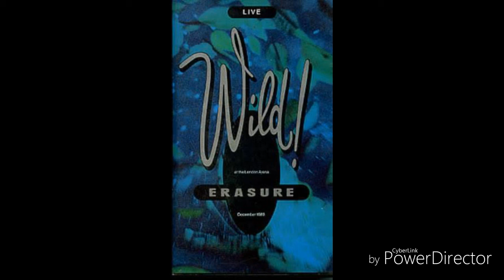04 knocking on your door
erasure wild! tour clarke / bell